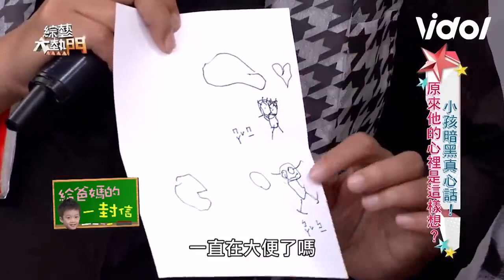兒爆「把拔馬麻每天下面黏在一起...」阿Ben 、徐小可當場跪地汗顏XD｜@star_setn